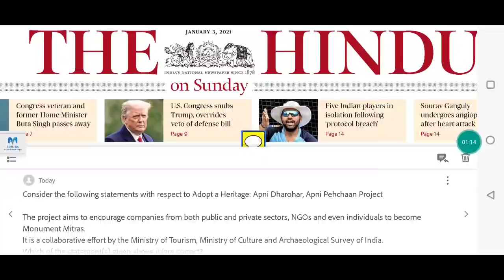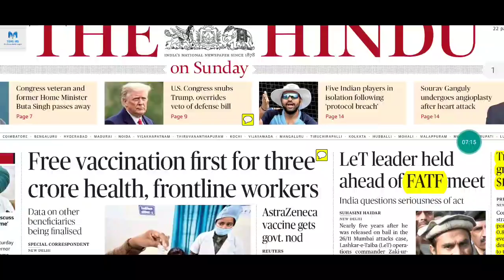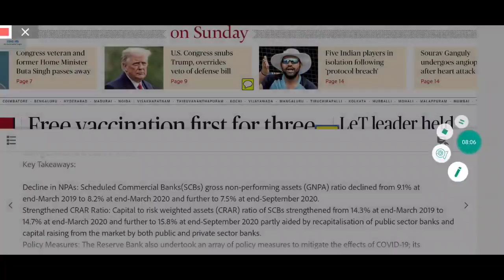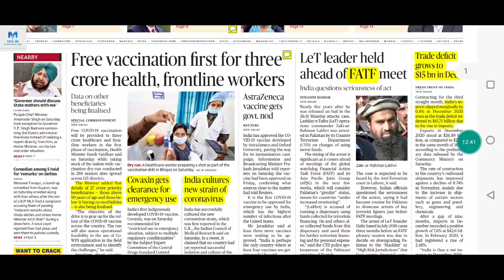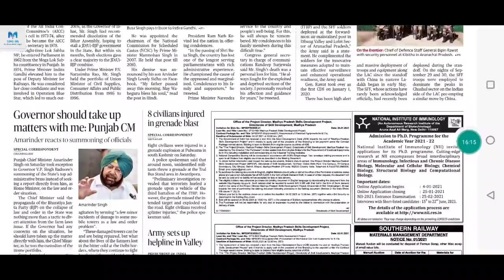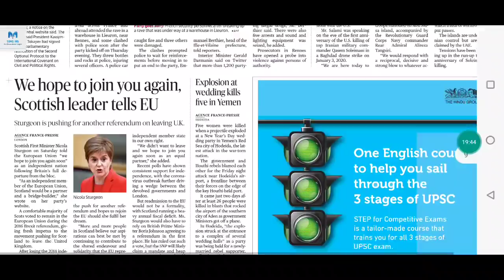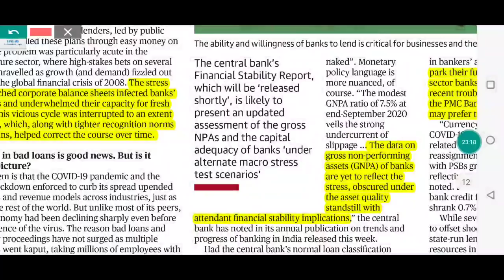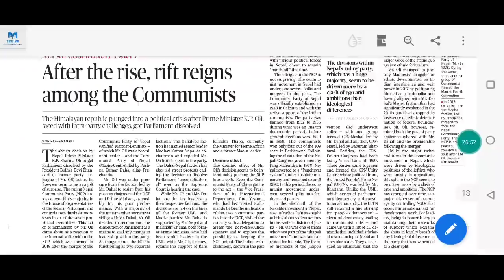Sunday The Hindu Newspaper Analysis | 03 January 2021